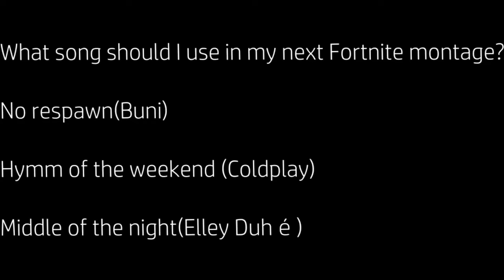I need your help....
No Respawn 0:05
Hymm for the weekend 0:09
Middle of the Night 0:13

WRITE YOUR ANSWER IN THE COMMENTS DOWN BELOW...